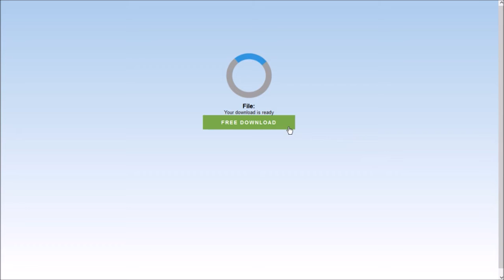Joe's 'Cast, 3/23/2022